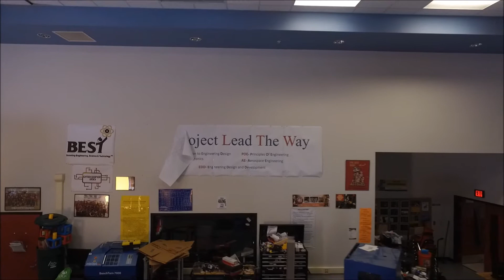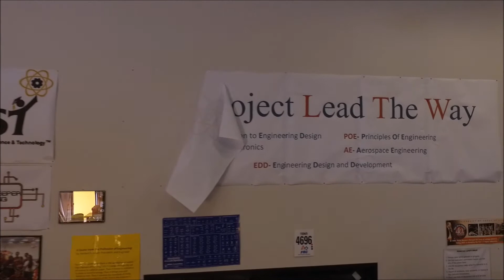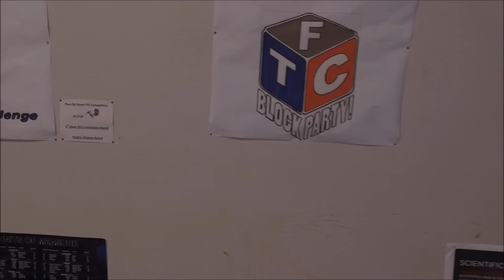RoboAztechs Room Tour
Our new DJI Phantom 3 Drone arrived today! Marrufo and David in their first recorded flight